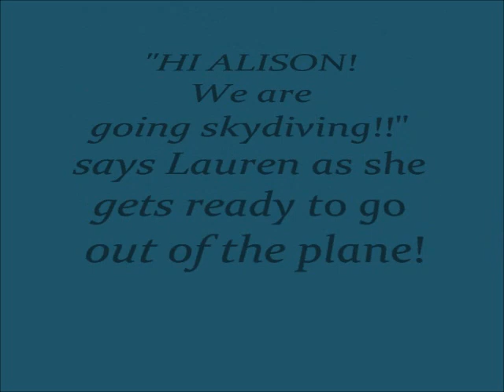Lauren Holmes, here is your skydive video from Skydive Kentucky!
Lauren Holmes and her friend Alison have a lot of fun skydiving together at Skydive Kentucky!